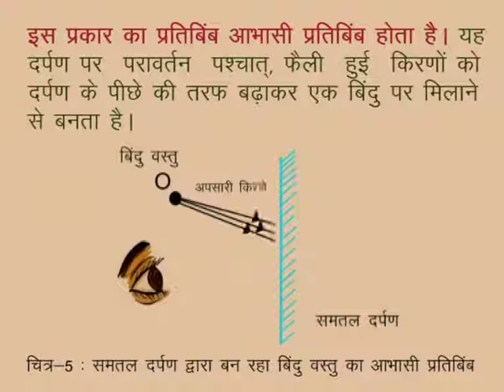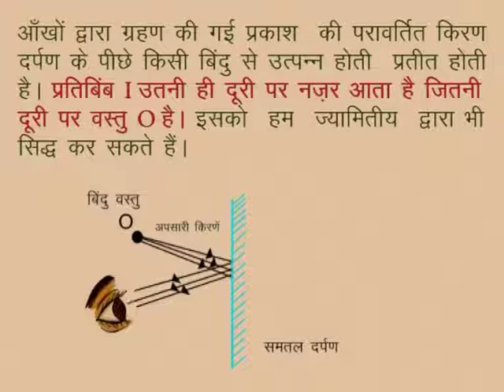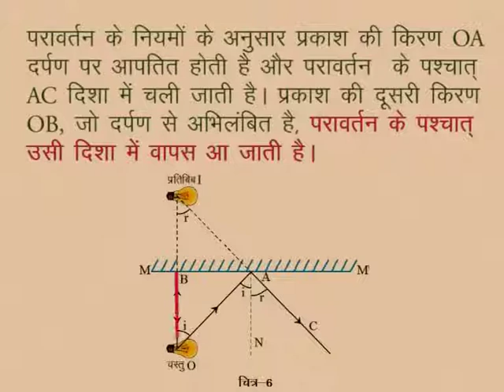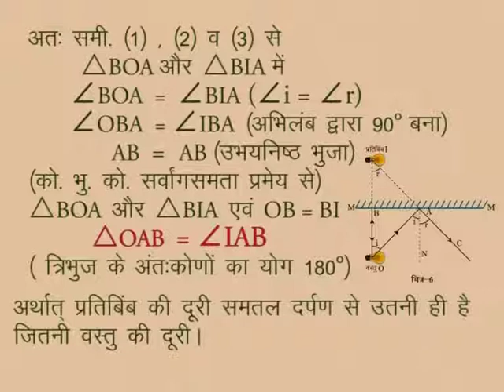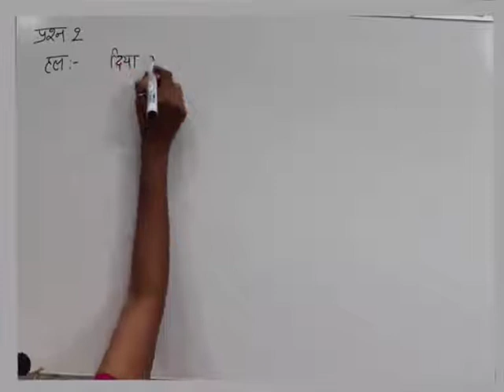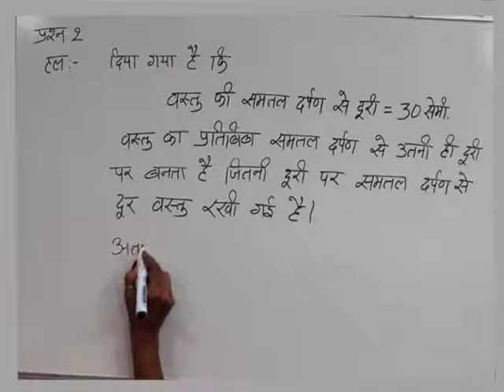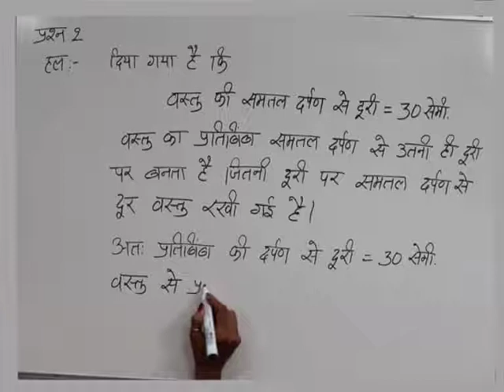CLASS 10th SCIENCE | CHAPTER -10- LIGHT: REFLECTION AND REFRACTION FROM PLANE SURFACES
CLASS 10th SCIENCE | CHAPTER -10- LIGHT: REFLECTION AND REFRACTION FROM PLANE SURFACES | Creating a reflection of the point object on the plane mirror |